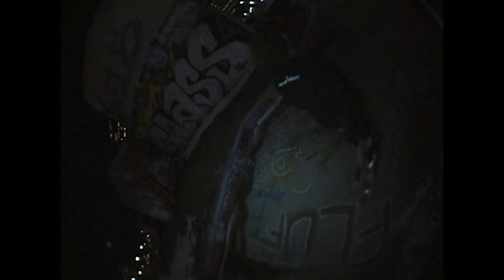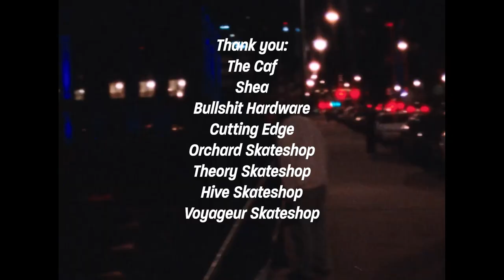K E E P S A K E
Social Hour video #3
Filmed from November 2020-August 2022